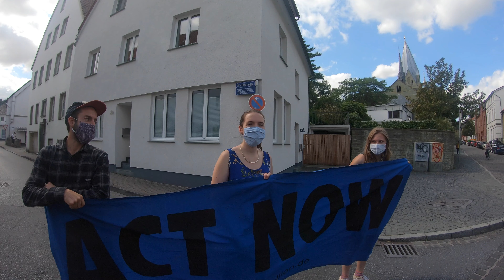Ziviler Ungehorsam für eine Verkehrswende in Soest 22.8.20 Extinction Rebellion